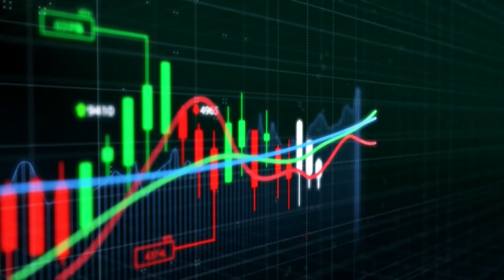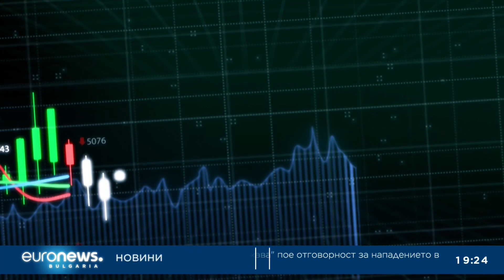Петър Джугански в Биз(д)нес, 29.01.2024